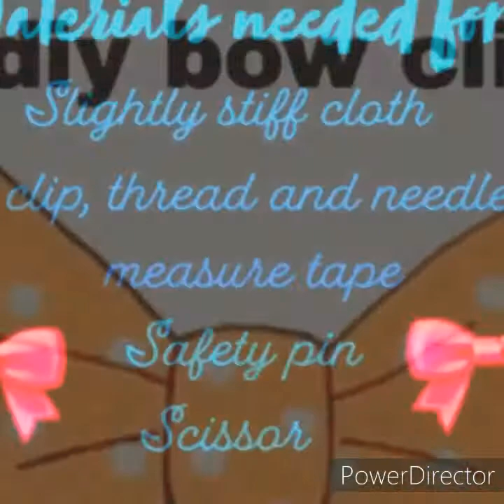How to make diy bow clip//very easy//by boost your art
Hello guys